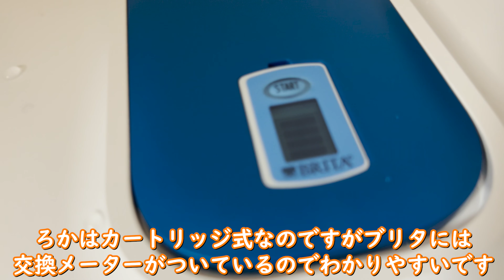【最強】BRITA（ブリタ）の タンク型浄水器が素晴らしい件について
MMDじゃなくてごめんなさい……でもこういう動画結構好きなので作ってみたかったのだ。。。